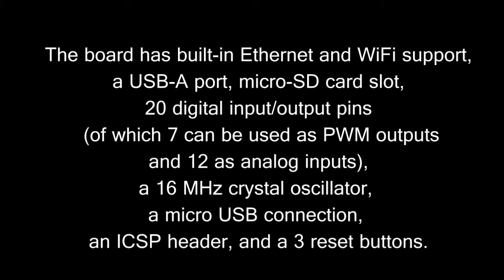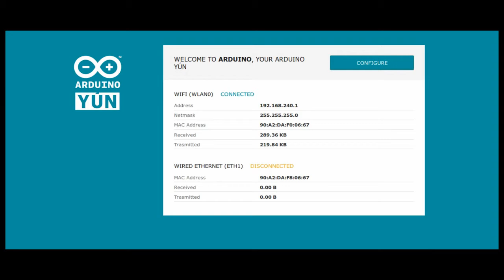micro control board Arduino Yun for sale